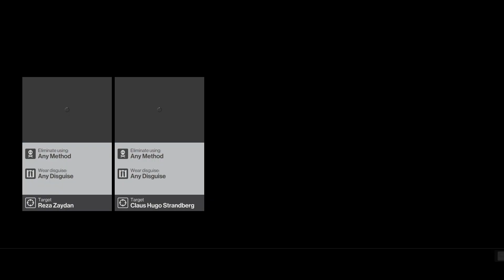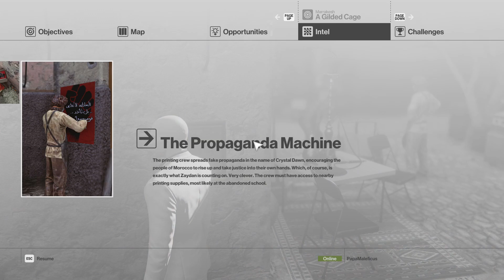Hitman: Episode 03: Marrakesh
Hitman is a 2016 stealth video game developed by IO Interactive and published by Square Enix. It was released episodically for PlayStation 4, Windows, and Xbox One from March to October 2016. The game, which has six episodes, is the sixth mainline entry in the Hitman franchise, the first installment of the World of Assassination trilogy, and the successor to Hitman: Absolution (2012). The single-player story follows genetically-engineered assassin Agent 47 as he goes on a worldwide adventure and solves a mysterious series of seemingly unconnected assassinations. Hitman features a number of large, open-ended sandboxes that Agent 47 can freely explore. The game presents the player with various assassination opportunities, many of which are unconventional. IO Interactive introduced a "live component" to the game with new content being regularly delivered in downloadable form.

Square Enix Europe set up a Montréal studio to work on the next Hitman game, but IO Interactive returned to lead the game's development following the under-performance of Absolution. The title was conceived as a re-imagining of the franchise as the team attempted to integrate the gameplay of Absolution with the open-endedness of earlier installments of the series. According to the team, Hitman is a puzzle game with action and stealth elements; the developers refined the simulation and artificial intelligence of each level. The game adopted an episodic model and the team envisioned the game as a service. It was marketed as a "World of Assassination" and provided a platform that would expand and evolve over time, and inspire a trilogy of games.

Upon its release, Hitman received positive reviews; critics praised the game's episodic release format, locations, level design, and its replayability but criticised the always-online requirement and excessive handholding. The game under-performed commercially and caused publisher Square Enix to divest from IO Interactive in May 2017. Following a management buyout, IO retained the rights to the series and partnered with Warner Bros. Interactive Entertainment to produce a sequel titled Hitman 2, which was released in November 2018. The World of Assassination trilogy was concluded with Hitman 3 in January 2021.